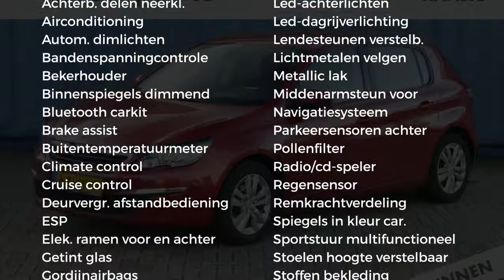Peugeot 308 1.2 82pk Active NAVIGATIE CLIMA BLUETOOTH CRUISE